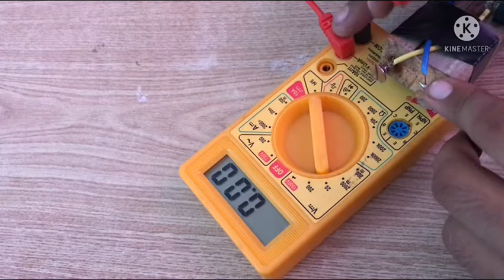How to make electric lighter at home under 40rs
How to make electric lighter at home  under 40rs like this video subscribe my channel and press the bell icon and click it to all for my all new videos a please share my videos thanks for watching my videos